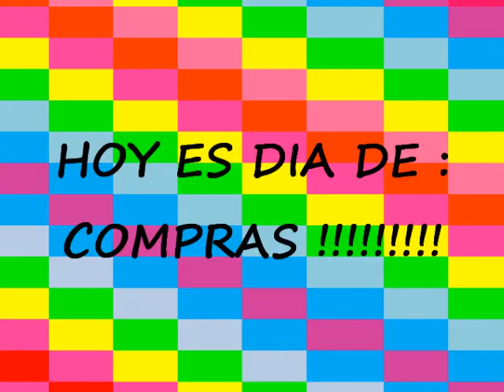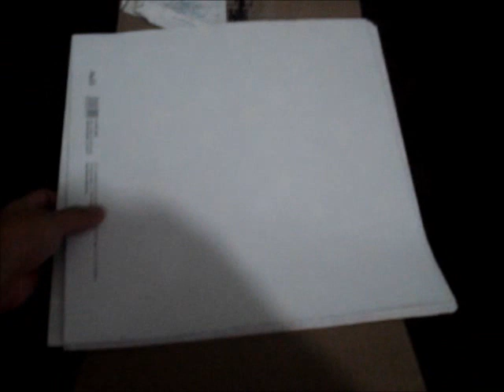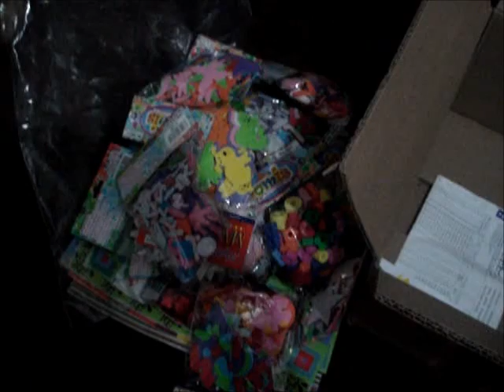Compras de material en fantasias Miguel. Scrapbook y Mas !!!!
Hola a todos, aqui vengo con el segundo videito de la semana para mostrarles algunos materiales que compre por internet. Espero que les guste.